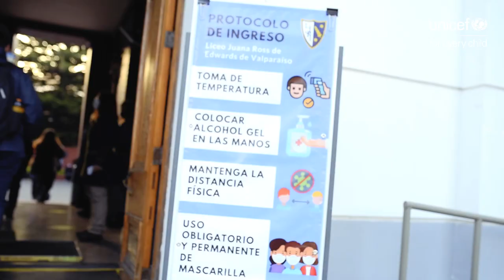Back to school in Chile | UNICEF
"I'm going back to school. I'm so happy. I've been waiting a year and a half. Education is very important and we can learn better at school," says 10-year-old Amanda from Chile.

We must get students back in classrooms as soon as possible.